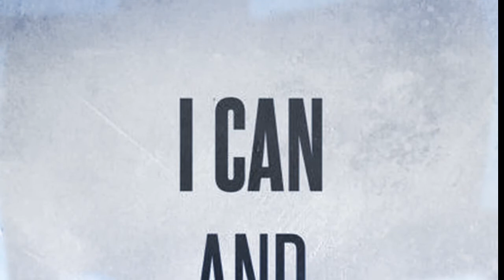LED Advertising Promo Las Vegas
If you have a business in Las Vegas and you need to generate more profits, let us help you. We specialize in Digital Mass Advertising, however we also are adept at more personal face to face marketing. We have access to digital billboards, mobile billboards, online mass marketing as well as street promotional teams, brand ambassadors and flyer & handbill distribution services. We also boast the best pricing structure in the West Coast.

Are you in need of a LED Wall Display for your event, trade show or convention in Las Vegas this year? Let us take care of it. Our mobile LED Walls are of the highest quality & we have rates for hourly, daily & weekly equipment rentals.

or Call betw 8:30am and 5:30pm